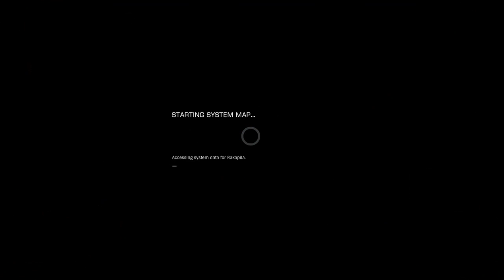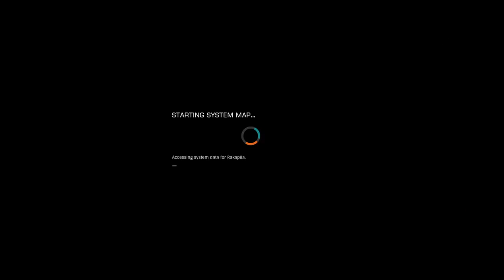Lets Play Elite Dangerous ep.18 Vulture Bounty Hunting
Sup guys? Im KushCoffeeNGames, a long time gamer with a very crude sense of humor. Ive played hundreds of games on many systems  and although im currently limited to recording with my PS4 I intend to get a professional gaming/recording/editing computer asap. If you enjoy the content do me a favour and hit the like and subscribe button, if you think others might enjoy it hit the share button to help spread the word of KushCoffeeNGames. Any support is greatly appreciated and the more i get the more I can dedicate my time to bringing all of you quality entertainment!